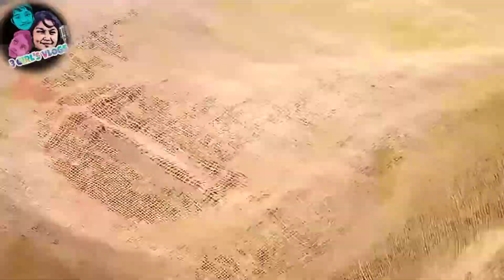দই দিয়ে অসম্ভব মজার ডের্জাট এক বার খেলে বার বার খেতে ইচ্ছে করবে|Shrikhand Recipe | শ্রীখন্ড রেসিপি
দই দিয়ে অসম্ভব মজার ডের্জাট এক বার খেলে বার বার খেতে ইচ্ছে করবে|Shrikhand Recipe | শ্রীখন্ড রেসিপি | @TAVlog57